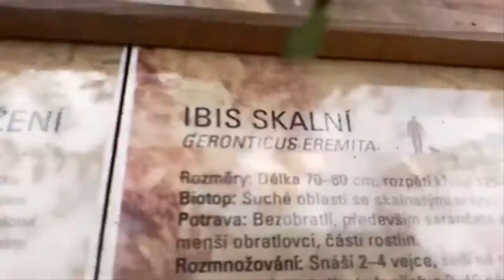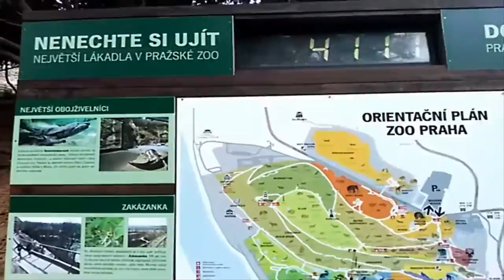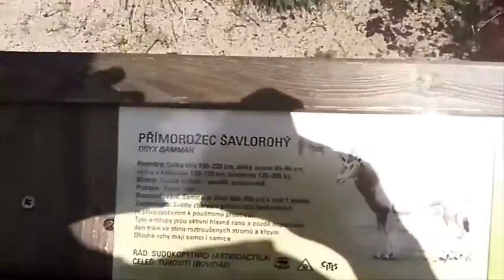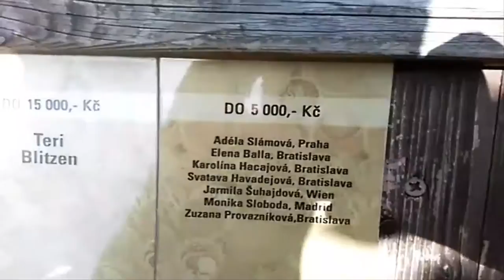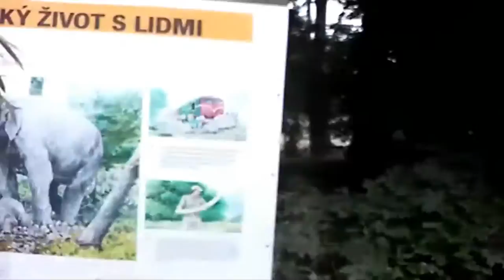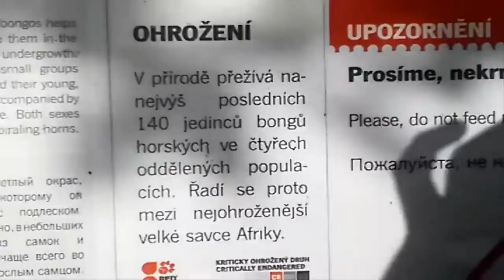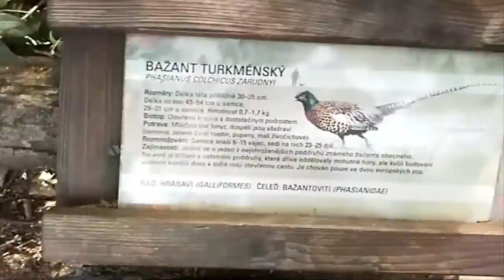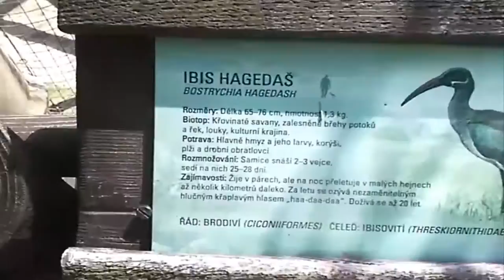[-11-] VLOG aneb Goro vloguje v ZOO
Vydal jsem se do pražské zoo a rozhodl jsem se tu návštěvu pro vás zpracovat ve videu, tak snad se vám tento nový vlog líbí.